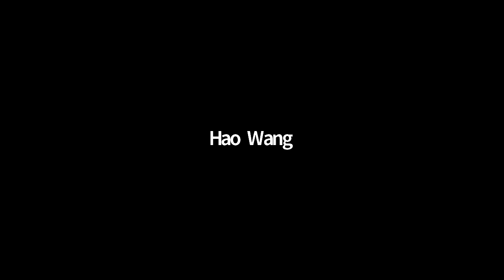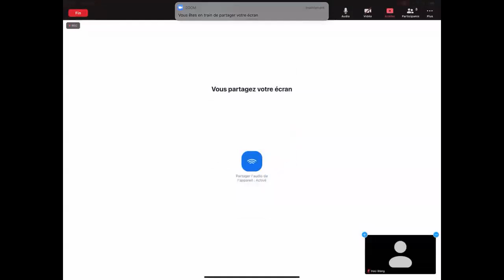Fusion Categories - Semester 2, Session 12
This video is the recording of the session 12 (of the semester 2) of the course introducing to Fusion Categories (essentially) following the book "Tensor Categories" in reference below. This session was given at the Beijing Institute of Mathematical Sciences and Applications (BIMSA) on 21/04/2022.

Abstract of the course:
This course will introduce to the notion fusion category, which can be seen as a representation theory of the (finite) quantum symmetries.

References：
Etingof, Pavel; Nikshych, Dmitri; Ostrik, Viktor. On fusion categories. Ann. of Math. (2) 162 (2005), no. 2, 581--642.

Etingof, Pavel; Gelaki, Shlomo; Nikshych, Dmitri; Ostrik, Victor. Tensor categories. Mathematical Surveys and Monographs, 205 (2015), xvi+343 pp.